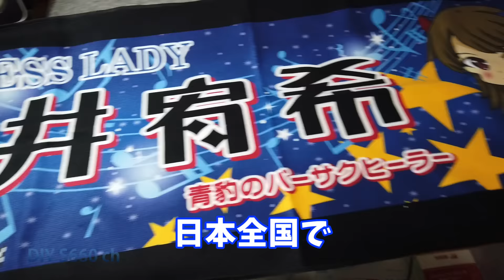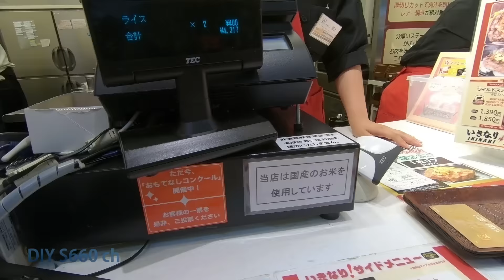#173 (S660) ユッキー横断幕♪ & コペン納車オフ番外編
今回の動画は、2部構成になっております☆

一部
エンドレス レディの二期目に突入したユッキーこと「金井宥希」さんを応援する企画！
ユッキー応援プロジェクトのメンバーになったのでその模様をお送りしますw

ユッキー

二部
コペン納車(L880K)番外編
帰るのが名残惜しい面々w
皆でステーキ食べに行ったよ♪

DIY S660 ch

お知らせ
2019年４月６日(土)
あら伊達MT
宮城県大崎市
あら伊達な道の駅
午前10時集合
車種不問

暇人集まれ～ww☆